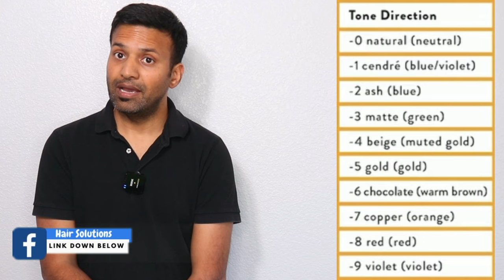🔴 WHAT SI HAIR COLOR REFLETS DAY 4 🔥🔥🔥